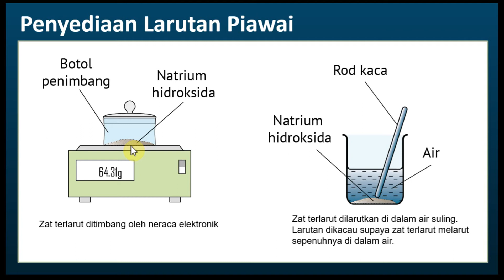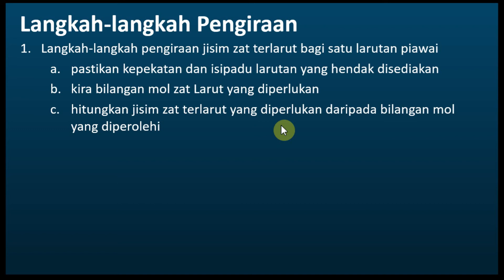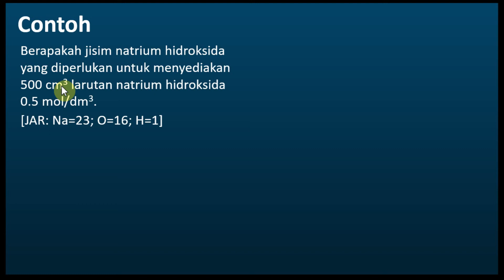Kimia Tingkatan 4 KSSM Bab 6 | Penyediaan Larutan Piawai (Contoh Soalan) | Kepekatan piawai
Kimia Tingkatan 4 KSSM Bab 6 - Asid, Bes dan Garam
Penyediaan Larutan Piawai (Contoh Soalan) | Kepekatan piawai